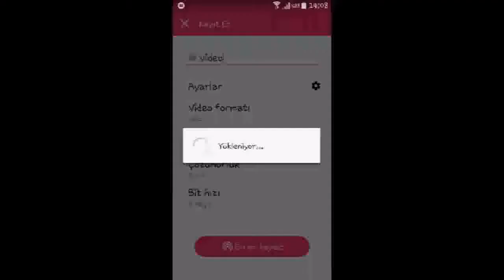MCPE Tree Hopper Mod nasıl kurulur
Evet arkadaşlar ben Ali Faruk bu videomda tree hopper modu gösterdim tabi bu mod için blocklauncher lazım lazım linkini bıraktım yukarıda inşallah sizin için yararlı bi video olmuştur abone olmayı ve like atmayı unutmayın...